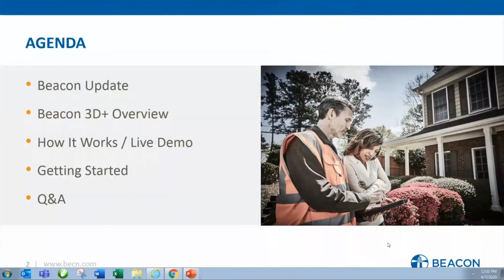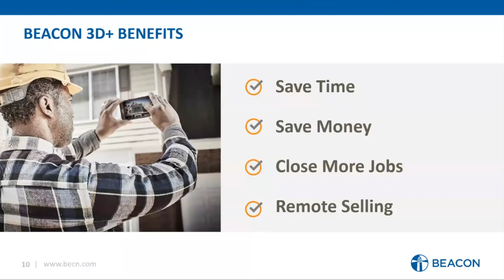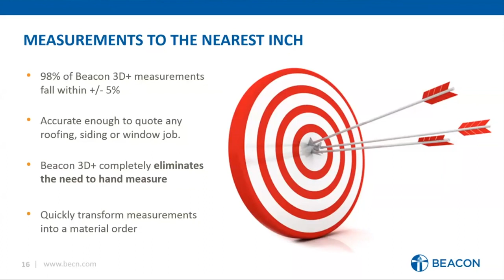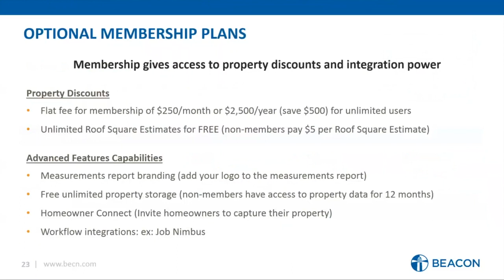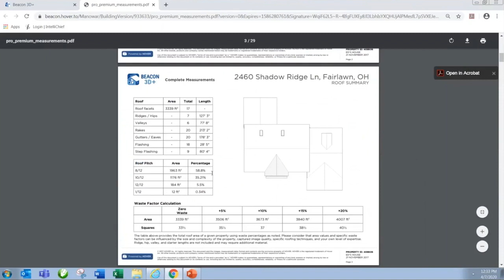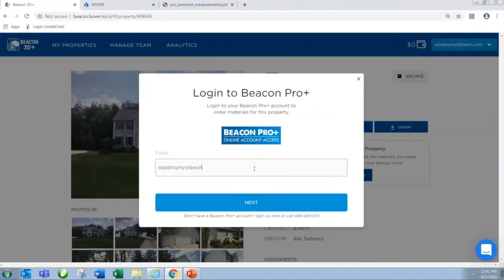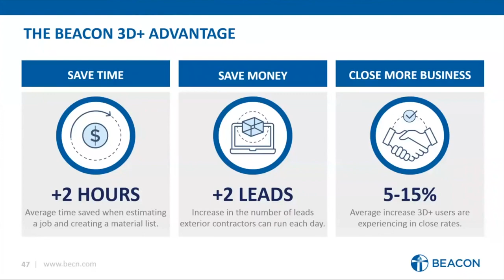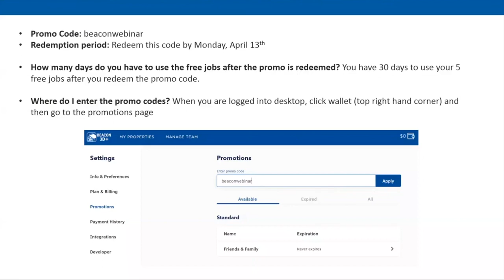Webinar: Beacon 3D+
Work smarter by quickly generating measurements for roofing, siding, soffits and trim right at the job site.